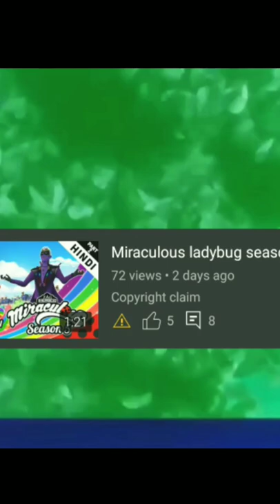How to watch miraculous ladybug season 5 episode in hindi dubbed| ladybug s5 in hindi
Watch Miraculous ladybug Season 5 in hindi :-

how to watch miraculous ladybug season 5 hindi
how to watch miraculous ladybug season 5 all episodes in hindi
how to watch miraculous ladybug season 5 episode 3 in hindi
how to watch miraculous ladybug season 5 for free in hindi
miraculous ladybug season 5 episode 1 in hindi how to watch
miraculous ladybug season 5 risk full episode in hindi
how to watch miraculous ladybug season 5 episode 1
how to watch miraculous s5
how to watch miraculous ladybug season 5 in india
how to watch miraculous ladybug season 5 all episodes
how to watch miraculous ladybug season 5 ep 1
how to watch miraculous ladybug season 5 on gloob
miraculous ladybug season 5 ep 3 release date
miraculous ladybug season 5 ep 4
miraculous ladybug season 5 episode in hindi
miraculous ladybug season 5 episode in hindi dubbed full
miraculous ladybug season 5 episode in hindi dubbed
Miraculous ladybug spoilers
Miraculous ladybug season 5 Spoilers
How to see miraculous season 5 episode in hindi
How to see miraculous season 5 all episodes in hindi
How to see miraculous season 5 episodes online
Miraculous ladybug spoilers hindi
Miraculous ladybug season 5 spoilers in hindi
Monarch reveals
Miraculous ladybug facts Miraculous ladybug catnoir facts
Miraculous Tales Of LadyBug And Catnoir Facts
MisterSphere Spoilers Video
Miraculous all new spoilers
miraculous season 5 release date in india
miraculous
Monarch reveals
Miraculous ladybug facts
Miraculous ladybug catnoir facts
Miraculous Tales of LadyBug And Catnoir Facts JetSphere Spoilers Video
Miraculous all new spoilerss
Miraculous all spoilers in hindi
Miraculous ladybug season 4 in hindi
Evolution miraculous season 5 trailer
Miraculous Ladybug season 5 episode 1 evolution explain in hindi